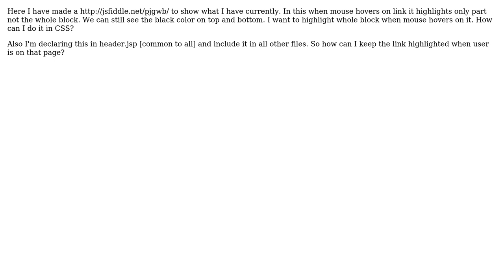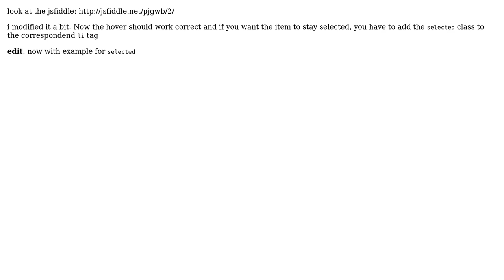Highlight whole block when mouse hovers on it in css (2 Solutions!!)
Highlight whole block when mouse hovers on it in css

With thanks & praise to God, and with thanks to the many people who have made this project possible! | Content (except music & images) licensed under CC BY-SA | Music | Images & others | With thanks to user Harry Joy user Fender user Bazzz and the Stack Exchange Network Trademarks are property of their respective owners. You are responsible for your own actions.